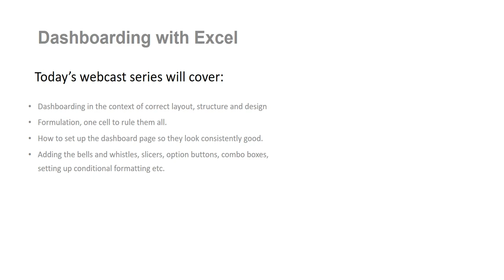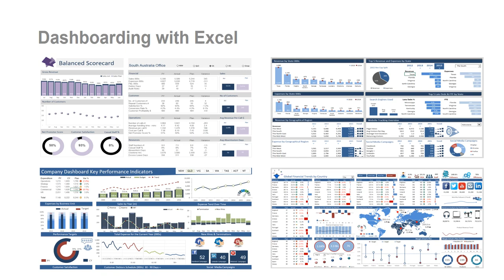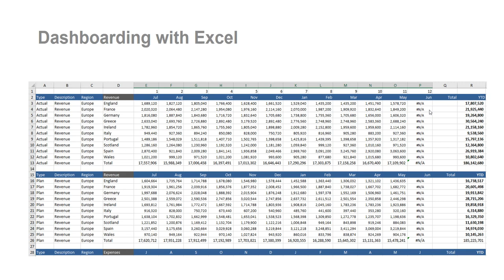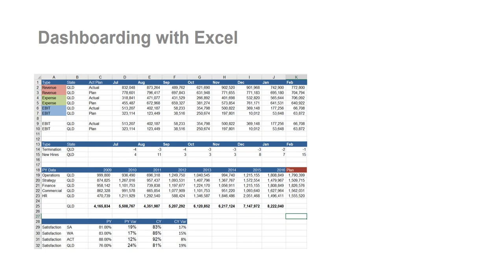Dashboarding in Excel Course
Learn the tips and tricks to creating an Excel dashboard with this Excel dashboard course.